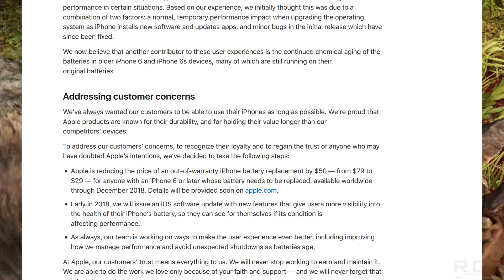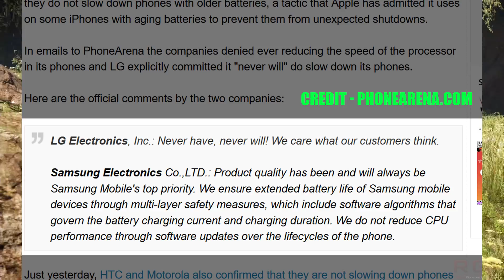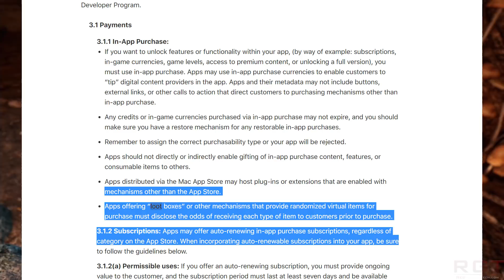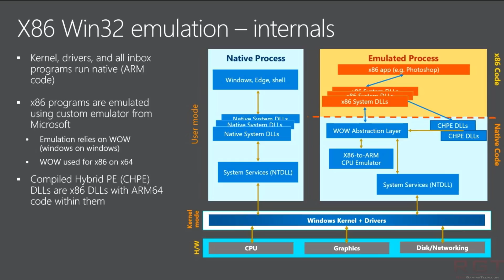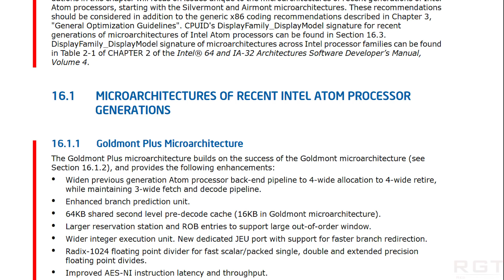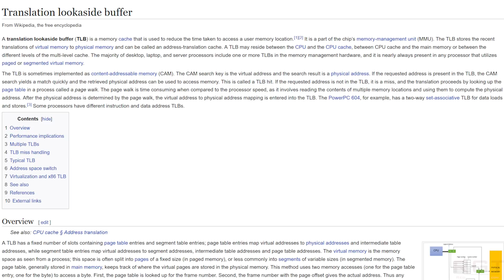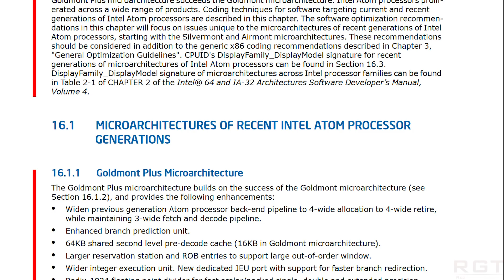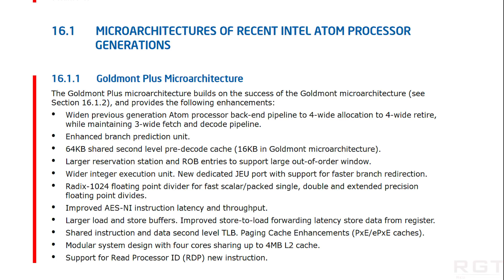Intel Goldmont Plus - What’s New In The Architecture | LG, Samsung Criticizes Apple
Intel's Goldmont Plus details have emerged onto the internet, thanks to an architectures optimization manual which Intel put out. GOldmont plus is the successor to regular plain old goldmont, still build on a 14nm process, but with various optimizations which improve performance, including improved TLB, larger caches and other subtle (or less subtle) tweaks.

Meanwhile, LG, Samsung, HTC and other companies quickly point out they're not slowing down your phone with software updates when the battery gets older. But, Apple are pushing the battery replacement through of iphone 6's and later, with an out of warranty battery replacement costing just 29 dollars. This is amid the criticisms that the company slowed the performance of iphones without informing the user, therefore pushing planned obsolescence.

SOURCES -